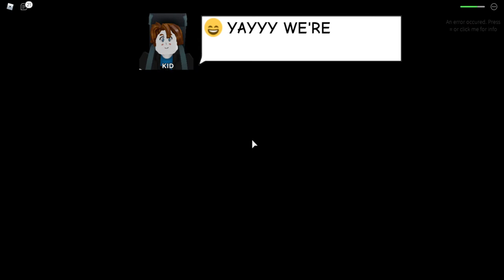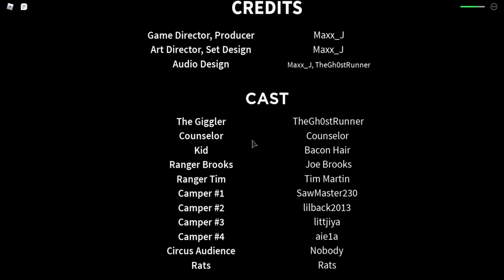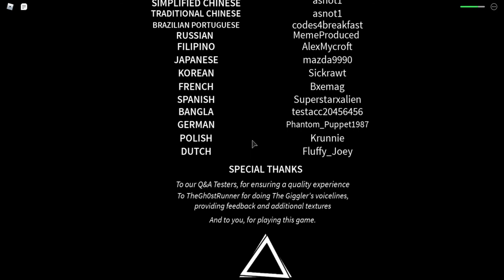THIS IS THE SCARIEST ROBLOX GAME I HAVE EVER PLAYED!!! (Circus Trip)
This is probably the scariest roblox game I've ever played. Music: Tremor by Bob Bradley, Matt Sanchez, and Steve Dymond. Take A Bow by David Lindup. Noces Champetres 3. Les Cyclistes by Camille Sauvage and Roger Roger. Fellinis Circus- Flipper Music by That's Amore. Cthulu Lair Texture. In The Limelight 60 by David Lindup. On Stage Please by David Lindup. Straight From Hell (A) by Gregor Narholz. LURKING HORROR A- Sonoton by Kreuzer, Anselm C., Kreuzer, Anselm C.  If you want to check out the game for yourself, you can search the game on roblox and play it!